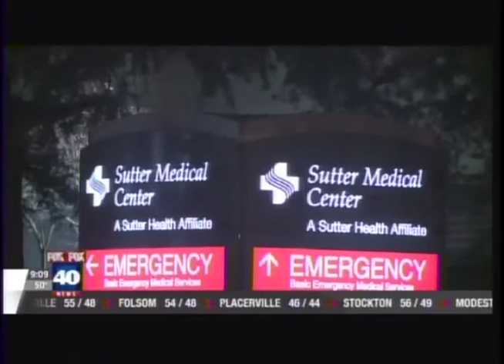KTXL FOX40: Go Red with Sutter Hospital's Rick Harrell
Air date: 9am  Sac, CA  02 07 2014